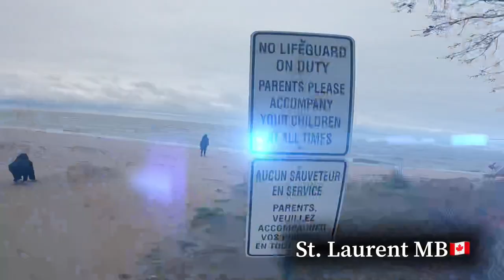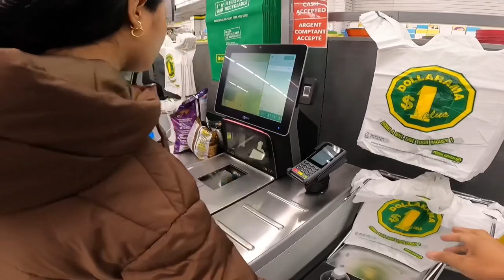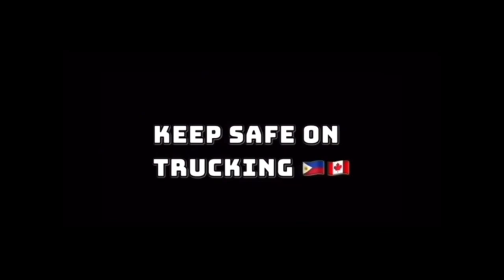Kids First visit in St Laurent Manitoba before Snow ~ Lakay Trucker🇨🇦 [EP123]